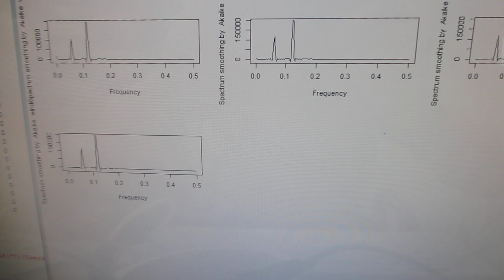樹脂容器を利用した、メガヘルツの超音波システム（超音波システム研究所）